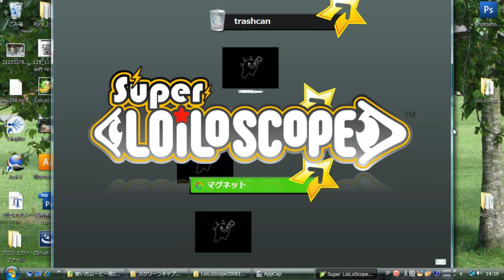LoiLoScope: How to use Timeline13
Saving your LoiLoScope desktop